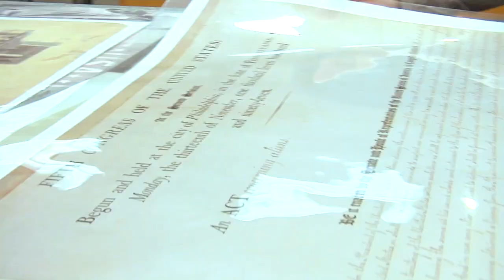History, Heroes & Treasures: The National Archives Sleepover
Have you ever wondered what happens in a museum after the building closes and the lights go out? Now’s your chance!

Join us for a special sleepover at the National Archives Museum in Washington, DC, and spend the night next to America’s most precious treasures: the Declaration of Independence, the Constitution, and the Bill of Rights.

Throughout the night, young explorers investigate – through original records, music, chats with historical figures, games, and more – some of the greatest adventures of all time.

These events are open to children 8-12 years old, with at least one adult per group of four children. The sleepover starts in the evening on Saturday, through 9 a.m. on Sunday, before the Museum opens again to the public. Tickets are $125 per participant, or $100 for Foundation members.